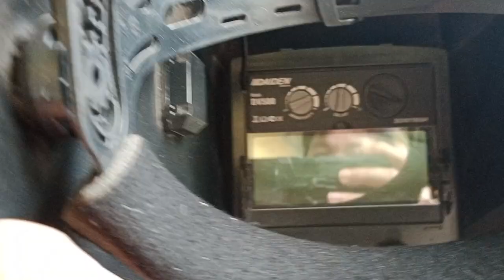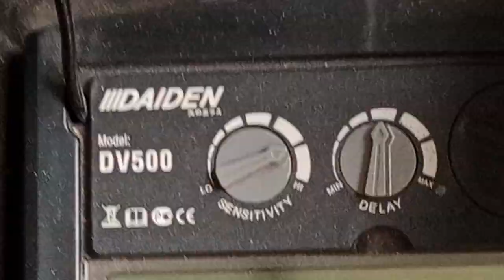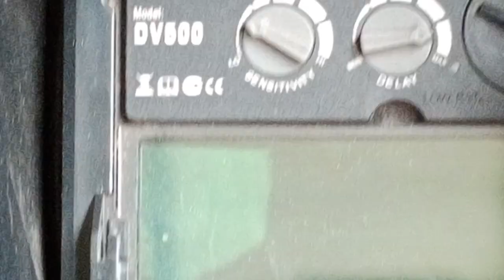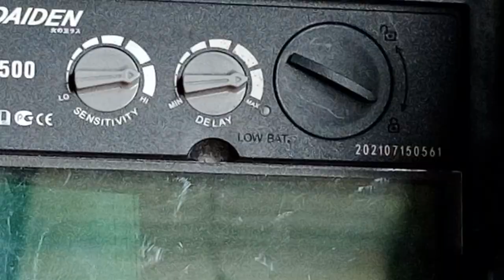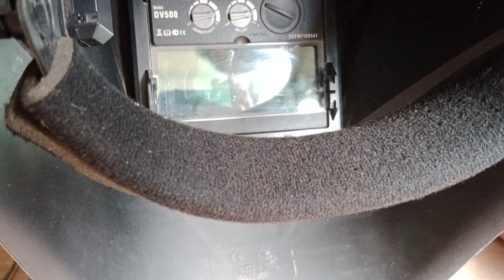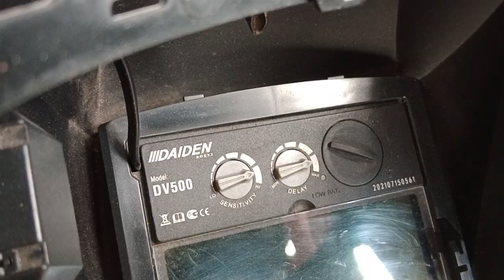Review Helm Las Daiden Kanno 500. Super Keren!